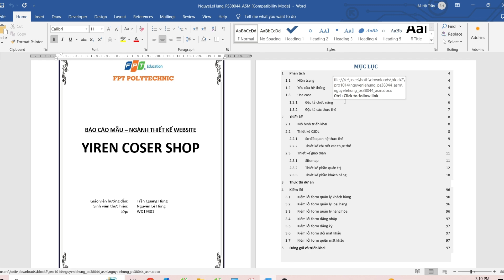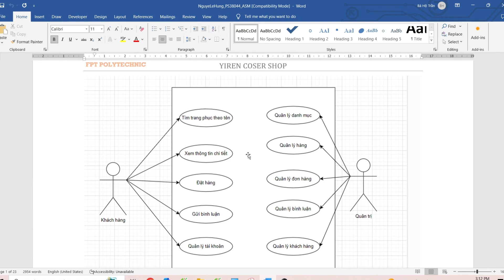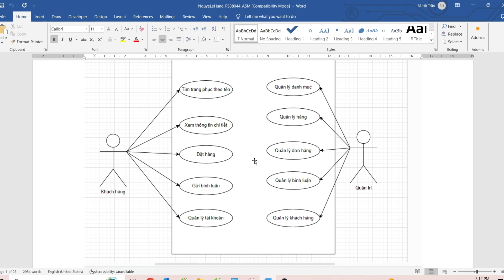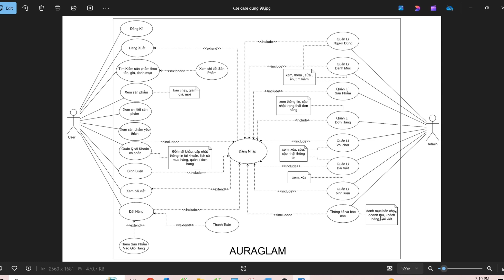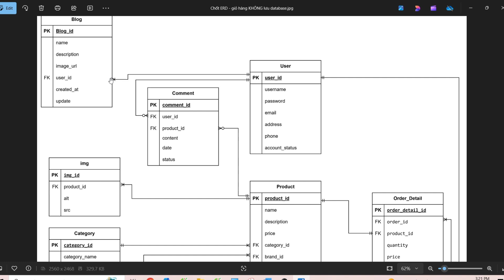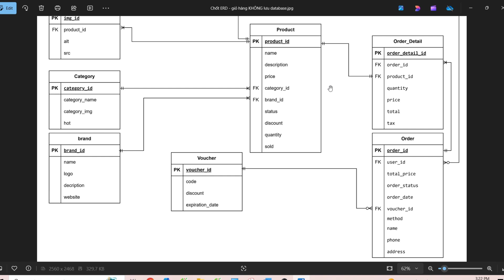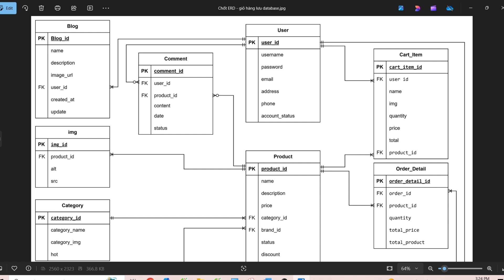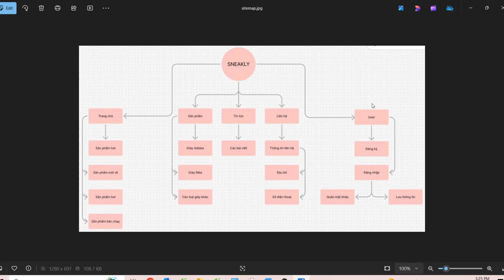Chốt giai đoạn 1 DA1 use case erd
Các khóa học đã có trên kênh này:
4. Khóa học lập trình PHP (dự án mẫu):
6. Chuyển từ PSD sang HTML & Lập trình PHP cơ bản cho phần Admin